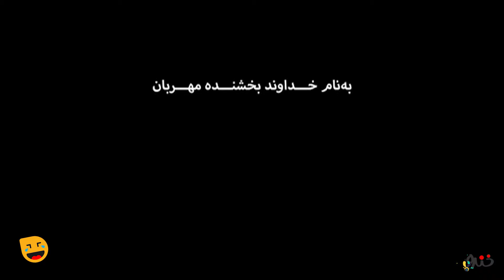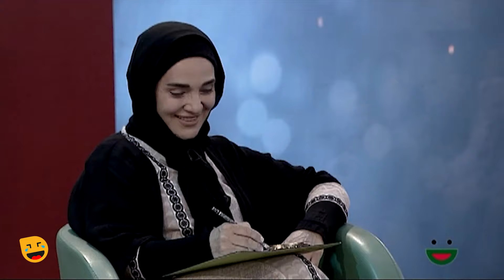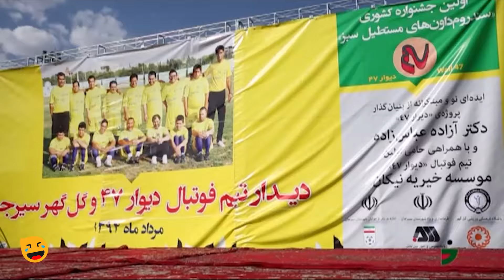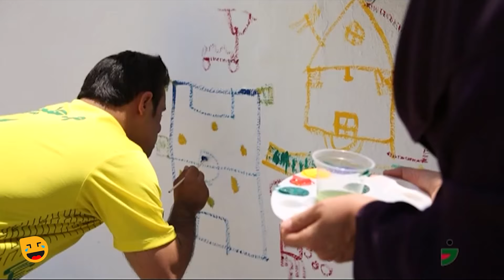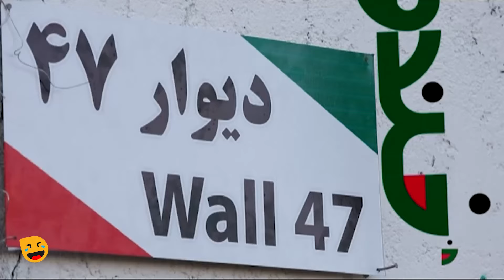Khandevaneh S02E101 - خندوانه فصل دوم قسمت صد و یکم با رویا نونهالی و جناب خان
ببین کی اینجاست؟ رویا نونهالی عزیز و به قول جناب خان ناتاشا!
قسمت صد و یکم فصل دوم خندوانه 🤩👇
پخش شده در تاریخ 20 مرداد 1394

خندوانه برنامه‌ای تلویزیونی به کارگردانی و اجرای رامبد جوان است. مسابقه‌های مختلف ابداعی، بخش‌های نمایشی، موسیقایی، استندآپ کمدی و… از اولویت‌های جدی خندوانه هستند. خندوانه مدت‌هاست که یکی از پرمخاطب‌ترین برنامه‌های تلویزیونی ایران محسوب می‌شود. فصل دوم آن از ۲۹ فروردین ۱۳۹۴ به روی آنتن رفت و در ۲۱ مهر ۱۳۹۴ پایان یافت.

ورود جناب خان و بایرام به برنامه خندوانه و پخش مسابقه استندآپ کمدی با عنوان خنداننده برتر در فصل دوم برنامه خندوانه مخاطبان بسیاری را با این برنامه همراه کرد.

خنداننده برتر مسابقه‌ای بود که در فصل دوم خندوانه پخش شد. این مسابقه با محوریت استندآپ کمدی میان ۱۶ کمدین و به صورت حذفی، با رای مردم برگزار می‌شد.
علی‌رضا خمسه، امین حیایی، سروش صحت، سیدجواد رضویان، مهران غفوریان، رضا شفیعی‌جم، بیژن بنفشه‌خواه، سپند امیرسلیمانی، امیرمهدی ژوله، شقایق دهقان، الیکا عبدالرزاقی، امیر کربلایی‌زاده، سجاد افشاریان، علی‌رضا مسعودی، نادر سلیمانی و هومن حاجی‌عبداللهی ۱۶ کمدینی بودند که در این مسابقه شرکت کردند.